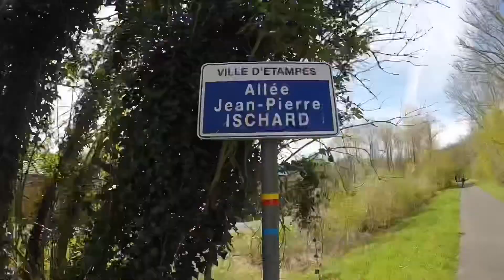Riding on an election day with buddies